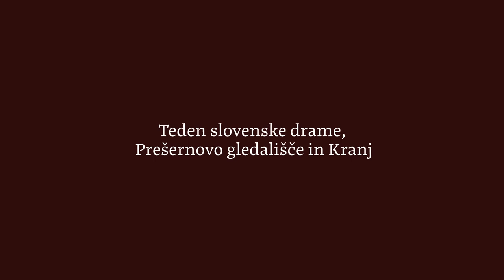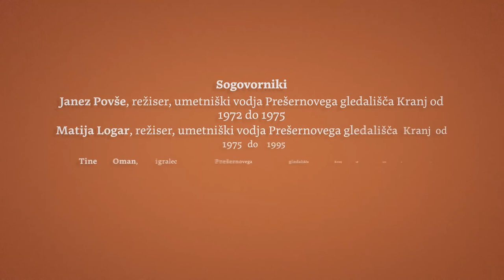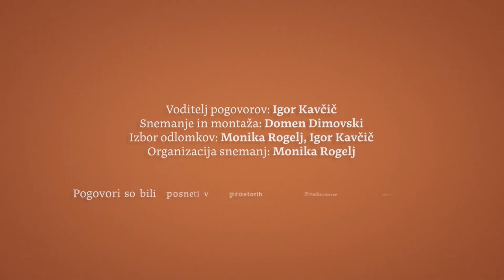Teden slovenske drame skozi čas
Film je nastal ob razstavi "Dogodek je tu, dogodek imate v mestu" - Teden slovenske drame, 50 let, ki smo jo v Gorenjskem muzeju pripravili skupaj s Prešernovim gledališčem iz Kranja in Slovenskim gledališkim inštitutom. Za potrebe filma smo pogovore posneli z:
Janez Povše, umetniški vodja
Matija Logar, umetniški vodja
Tine Oman, igralec
Pavel Rakovec, igralec
Alenka Bole Vrabec, igralka